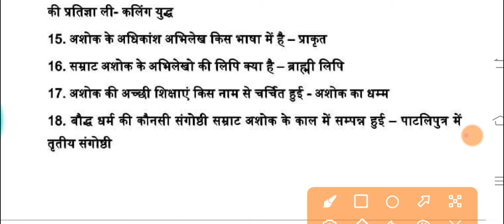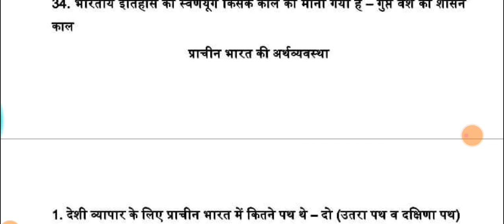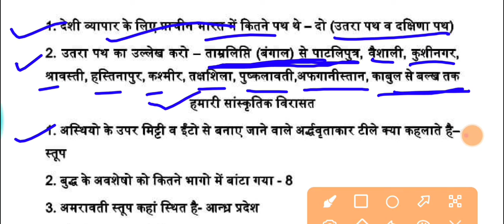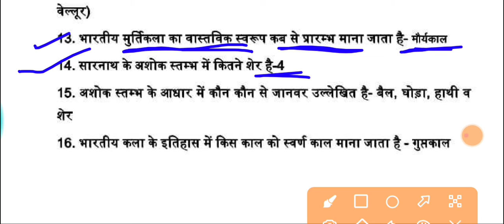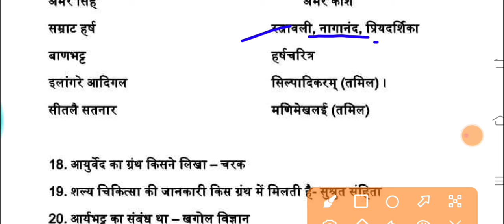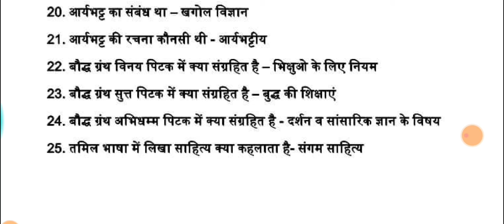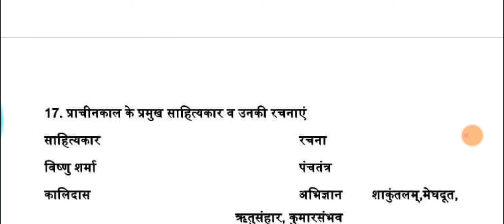Reet 2021 important question social study and Rajasthan adhyayan class-6// सामाजिक विज्ञान के प्रश्न